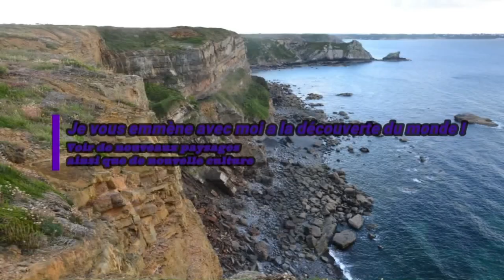Expé - La forêt de Brocéliande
Petit tour en forêt de Brocéliande ! une forêt peuplées de légendes.
Cette vidéo touche principalement les personnes qui veulent un petit aperçu de cet endroit ou se demande s'ils vont passer par là.

Petit parcours ce trouve dans la vidéo dans le val sans retours, mais également sur mon site avec plus de détails juste ici ;

Je te souhaite de passer un excellent moment avec moi !

Pour plus de détails sur l'histoire ou plus de photos de cette zone ou encore sur certaine légende hésité pas a aller sur mes articles ;

Réalisé par ZenExpé
Edité par ZenExpé

Artiste : __url_artiste__

Artiste : __url_artiste__